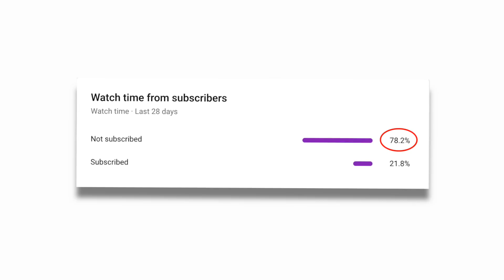They don't look away from their phones until...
We all should know to never drive while texting... but now we might need to add walking to the statement.

Hiya!!!